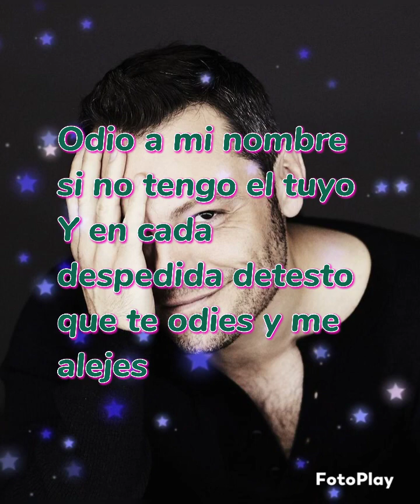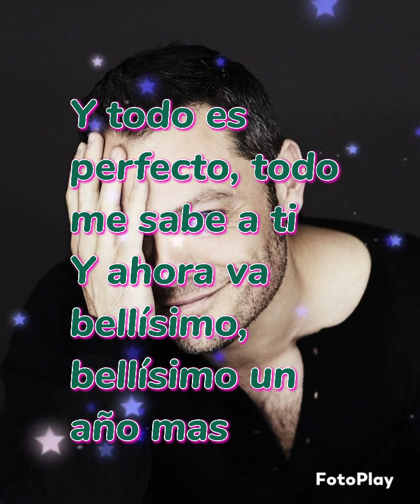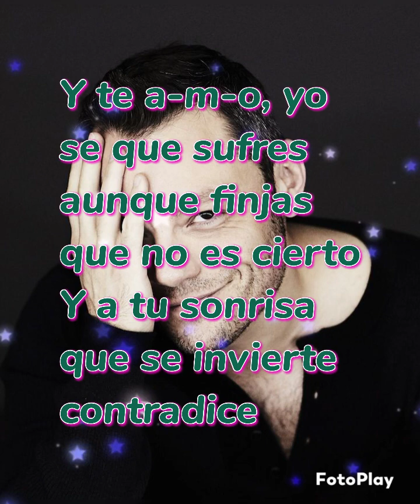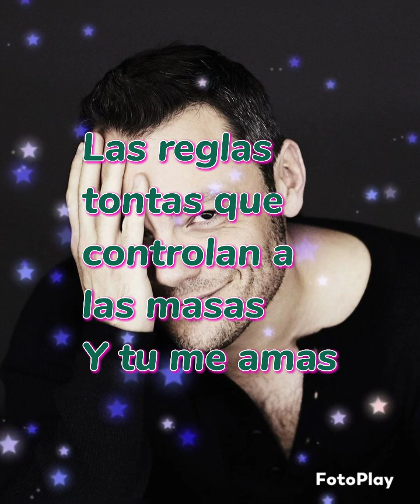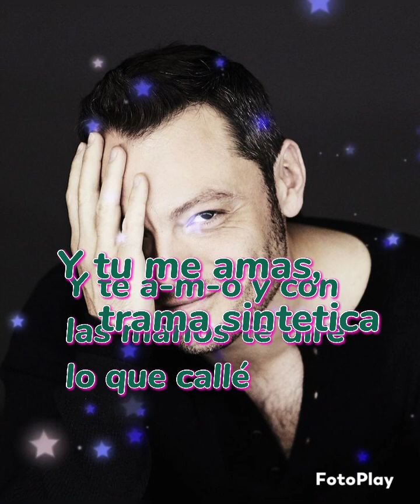Tiziano Ferro - Islas En Tus Ojos (Letra)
Tiziano Ferro💛💛💛💛